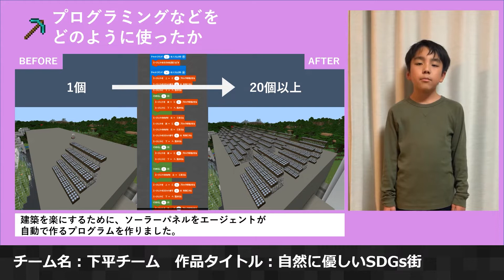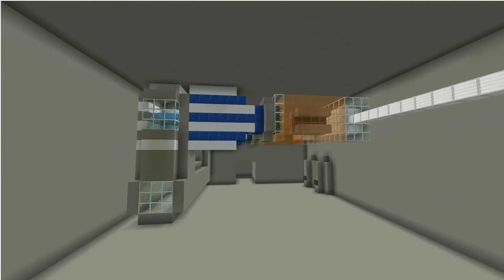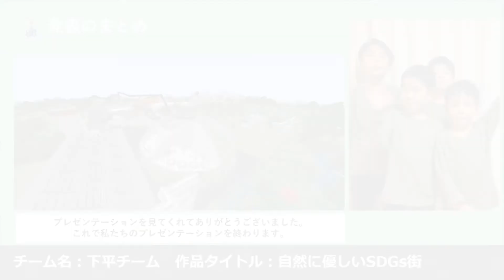No 0133「自然に優しいSDGs街」下平チーム